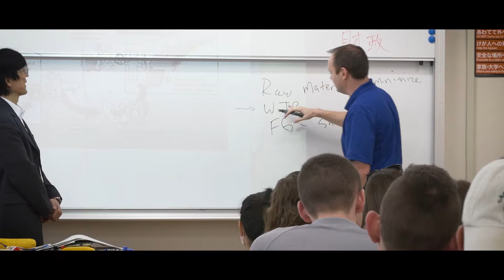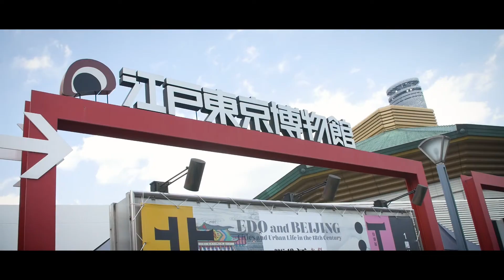CHU x Cincinnati Summer Winter Program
Promotional video of "Summer / Winter Program" in Chiba University
Let's study at Chiba University during your vacation!

「サマープログラム」の紹介動画です。